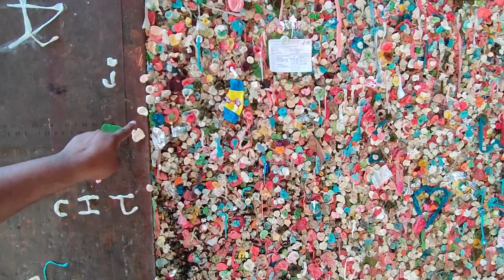The Gum Wall Seattle - Pike Place Market in Downtown Seattle, Washington, United States ! Gum Wall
The Gum Wall Seattle ! Pike Place Market Seattle ! Seattle Downtown ! Farmers Market Seattle ! Seattle Tourist Attractions

Explore Seattle's most unique and colorful attraction - The Gum Wall! Located at the historic Pike Place Market in Downtown Seattle, this video dives into the history of the wall, its vibrant colors, and why it has become such an iconic tourist destination. Hear from locals who have been visiting for decades and discover what makes this place special. From bubblegum to street art, come with me as we explore The Gum Wall!